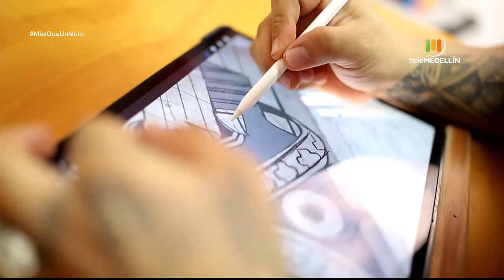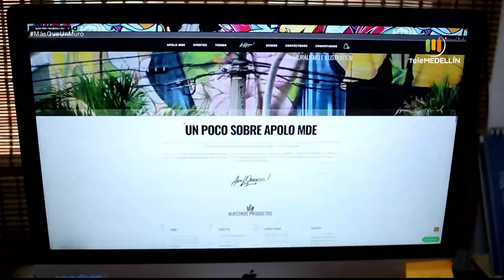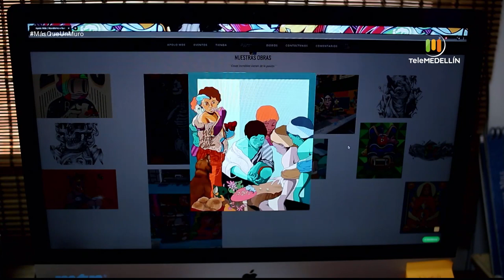Apolo, el joven artista que pinta como los dioses [Más que un muro] Telemedellín